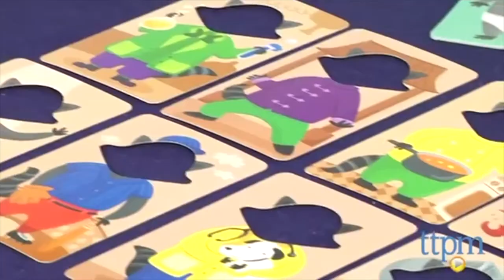Markie Big Boy School Video!